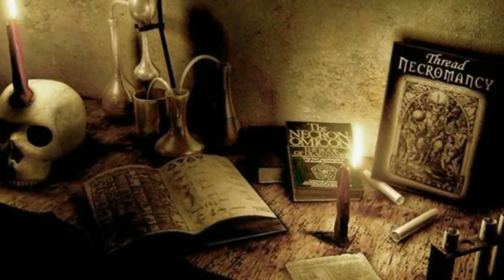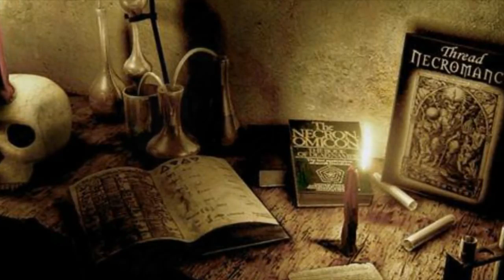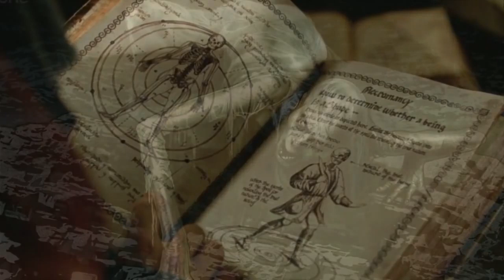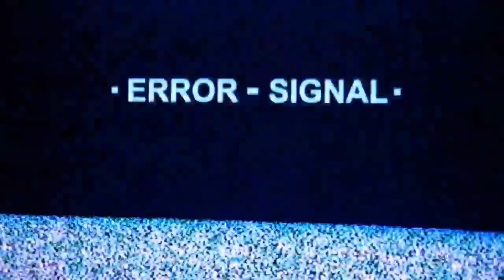QUÉ es la NECROMANCIA? | El PODER de la NIGROMANCIA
La Nigromancia o necromancia es el control a tráves de la magia de seres o entidades que ya partieron de esta vida, un tipo de magia con un tinte bastante oscuro y profanador

esta de mas decir que este material es únicamente con fines de entretenimiento y no se aconseja su practica

0:00 Introducción
0:40 TODO SOBRE LA NIGROMANCIA
1:45 QUE ES LA NIGROMANCIA?
4:34 TIPOS DE RITOS NIGROMANTICOS
8:12 COMO SER UN NIGROMANTE
12:05 NIGROMANTES Y BRUJAS